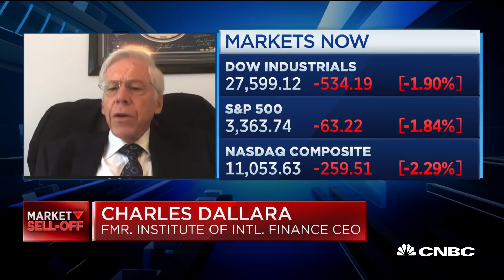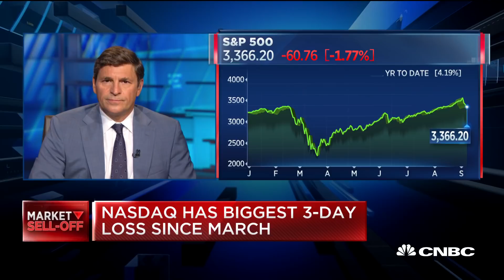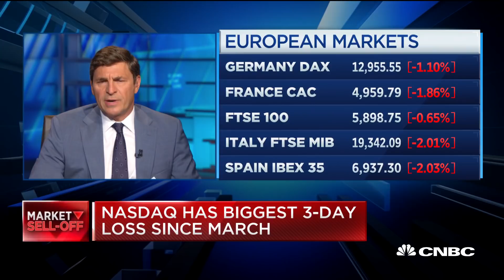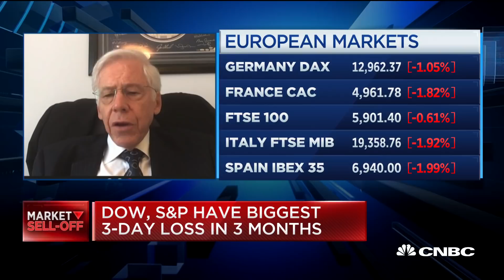Recovery could falter without more targeted, focused stimulus: Charles Dallara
Charles Dallara, The Partners Group USA chairman, and former CEO of the Institute of International Finance, joins 'Squawk on the Street' to discuss if a recovery could happen without additional stimulus.